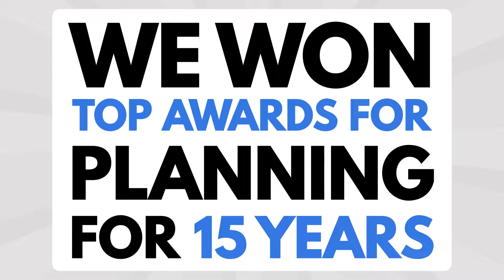RETAIL SMART GUYS MERCHANDISE PLANNING & OPEN TO BUY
We will analyze your inventory and, if necessary, reclassify it to what you need to buy property. Then we provide a detailed monthly open-to-buy plan for each class (by location for multi-store retailers). By planning this way, we can help you to reduce markdowns and enhance your profitability. We make sure you have the proper inventory levels in all classes, at all locations.